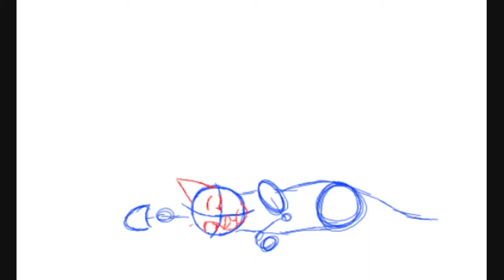Mosskit's Death 3DS Painting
A painting I did a while ago on the 3DS using the Colors! 3D app, I have improved in anatomy since so I might redo this some time...Who knows :P. Btw, this is in fact Bluestar and Mosskit from Erin Hunter's best selling book series Warriors, which I DO NOT OWN. I thought this was a pretty sad Warriors moment. Hope you like.